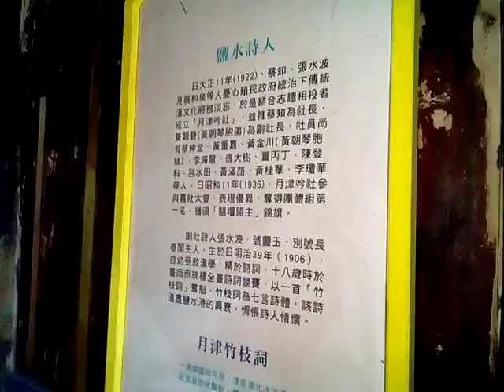VID 20180218 121034鹽水八角樓文物展